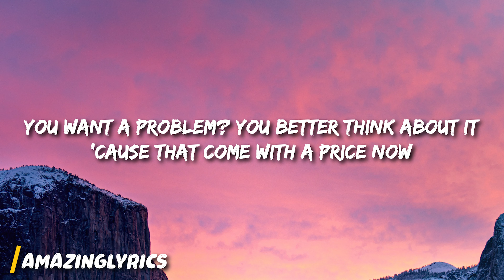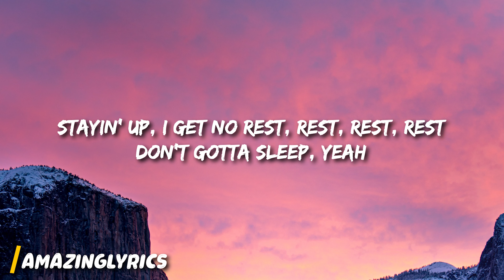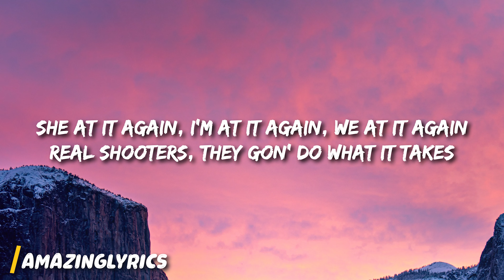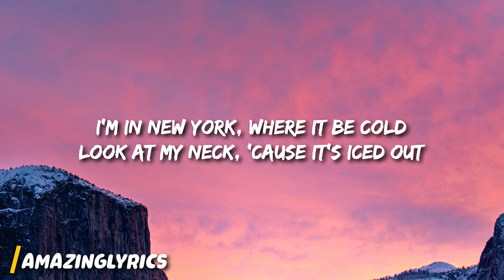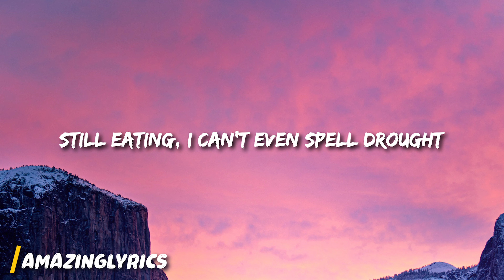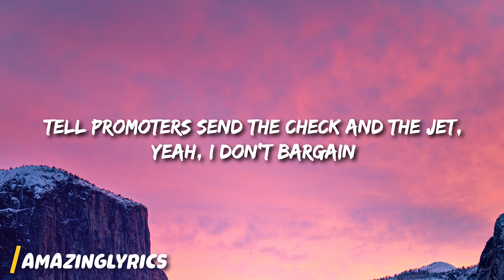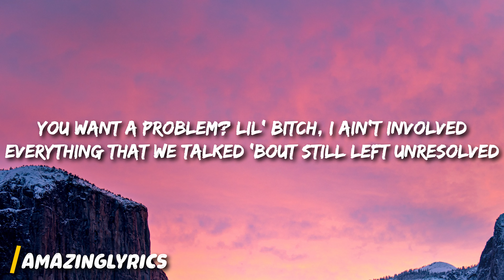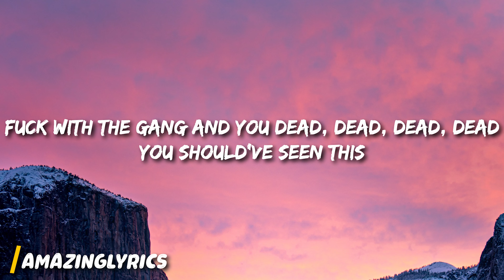Lil Tecca - REPEAT IT (Lyrics) ft. Gunna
Lyrics:

Told them to cut all the lights out
You got a problem you better think about it because I come with a price now
I get a go, I don’t think about it, I don’t go with the hype style (yeah)
You want a problem little bitch I’m not involved
Everything that we talk about still left on resolve
Baby you just the one playing thats how I recall it
If I look through these Cartier frames I don’t even see love
Staying up I get no rest rest rest (don’t gotta sleep yeah)
Fucking with bitches the best best best (shawty conceited)
Fuck with the gang and you dead dead dead dead (you should’ve seen this)
Put some dollars on your head head head head (then I repeat it)

[V1 Tecca]
Diamonds wet, everywhere I go my diamonds cold (yeah)
Line em up, we can turn them into dominos (yeah)
Riding in the Benz, drop the top and we goin feel the wind (yeah)
We at it again, I’m at it again, we at it again
Real shooters gonna do what it takes
Ski masks they aint showing the face
No FaceTime that might come with a case
Got no time making minimum wage
Going hard you see me out of state
Took her home now she want to stay
Said she mine, but for tonight its ok

[V2 Gunna]
It’s been a long time I swear to god I could remember sleeping in the trap house
We shop in New York, we shop in miami, in Vegas we gamble and cash out
You want to play tough but we always ready and don’t really see what the cap bout
Gunna taught you how to dress n*gga say less dripping the hardest